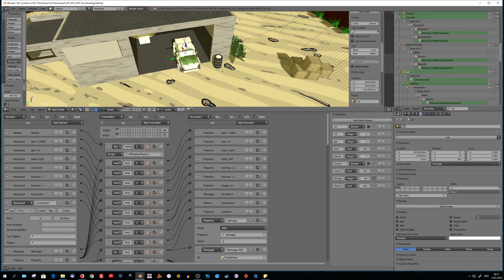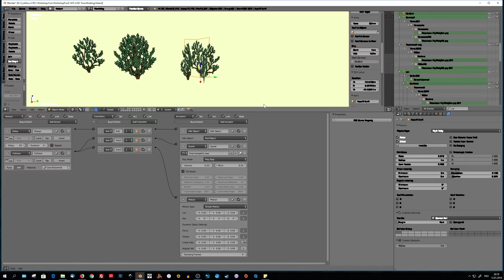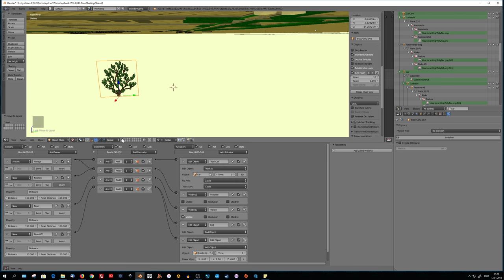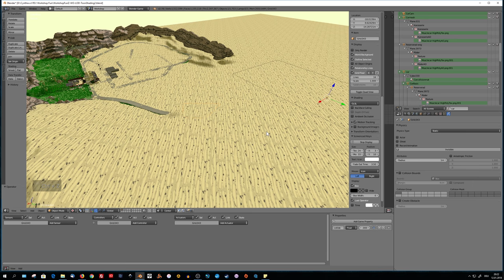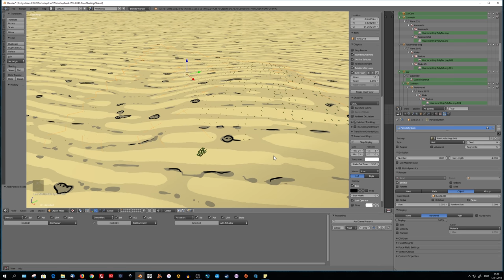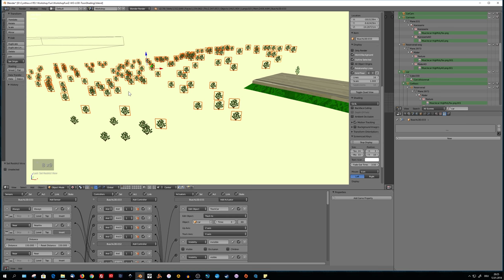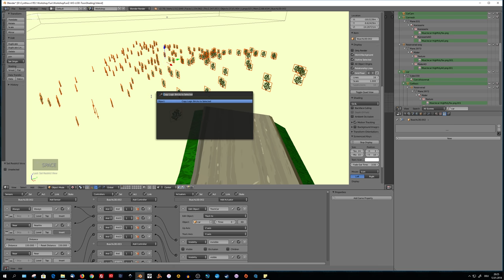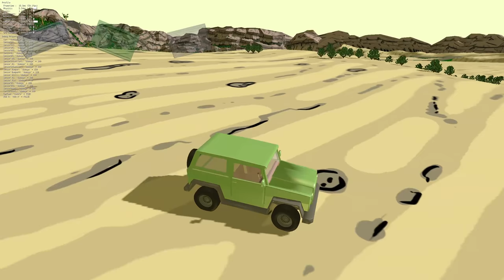Blender Game Tutorial: Partikel System nutzen um zerstörbare Objekte mit LOD zu platzieren.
In diesem Video zeige ich, wie ihr viele zerstörbare Objekte inkl. Level Of Detail auf einer unebenen Oberfläche klonen könnt.

Das funktioniert mittlels dem Partikel System von Blender Render mit dem ihr ein Quell-Objekt klonen könnt.

Die verschieden detaillierten Objekte laden sich mittels einer Logik gegenseitig, je nachdem wie weit der Player, oder in diesem Fall das Auto davon entfernt ist. Das weniger detaillierte Objekt wird ab einer gewissen Distanz unsichtbar.

Die Logik wird beim Klonen zwar mit übernommen, allerdings komisch vermischt, deshalb muss diese vom Quell-Objekt manuell auf alle anderen Objekte übertragen werden, was je nachdem, wie viele verschiedene Objekte man am gleichen Platz hat, etwas unkomfortabel werden kann.